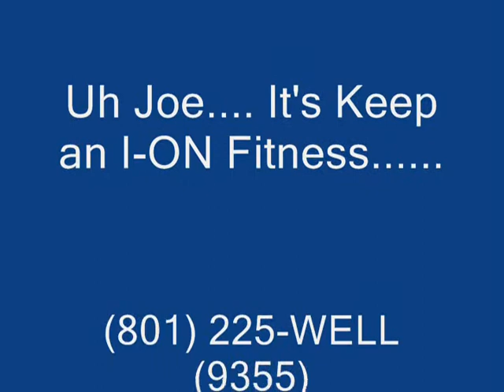Joe Semanoff - ION Fitness - Tip of the Day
Joe Semanoff - ION Fitness Personal Trainer gives his health and fitness Tip of the Day.  If you are trying to loose a few pounds, when would be the best time to eat carbohydrates?